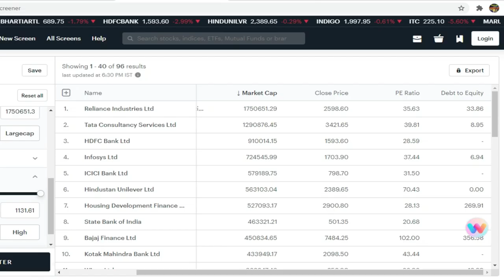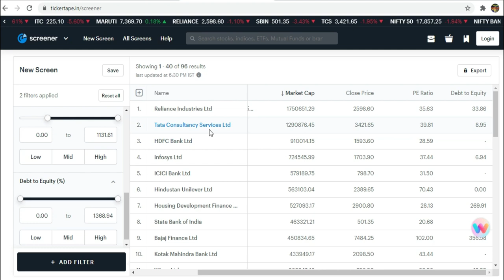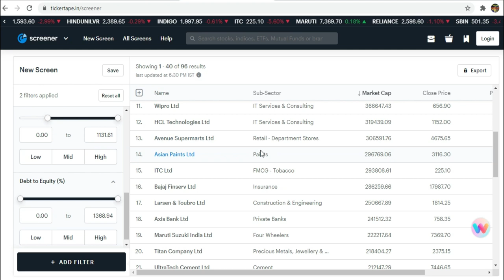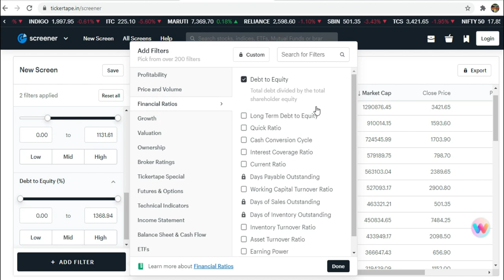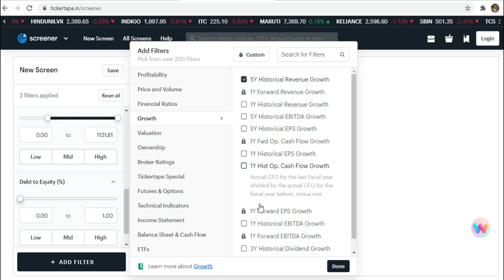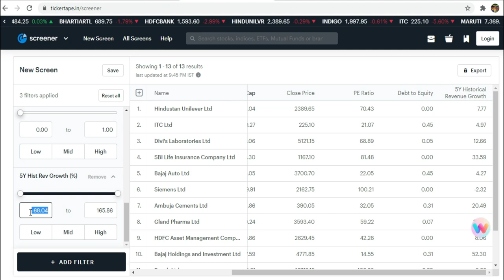Best Bluechip Stocks to Buy Now | Top Blue Chip Stocks to Buy Now | Stocks Bazaar